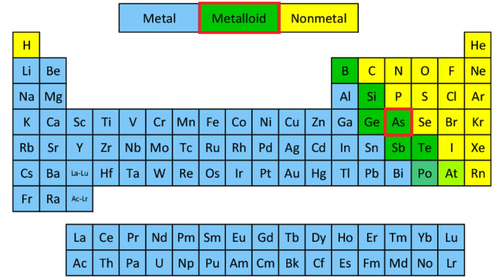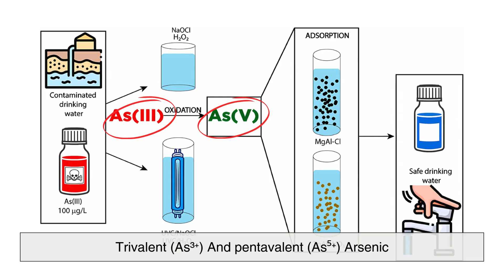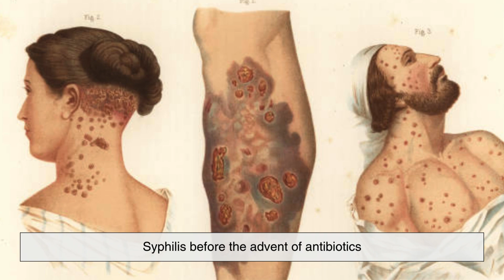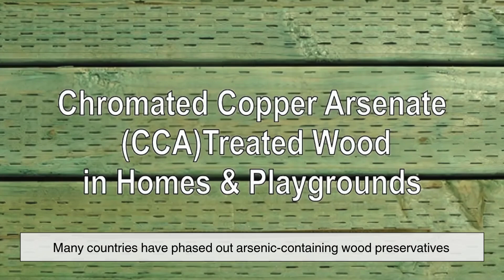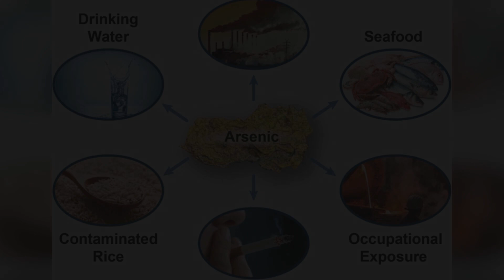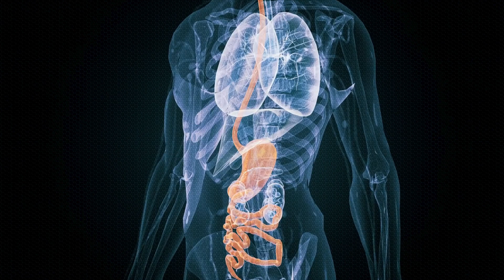Arsenic Explained: The Most Dangerous Element?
Arsenic—one of the most infamous elements in history! Known for its deadly toxicity, it has been used as a poison, a pigment, a medicine, and even in industry. But how does arsenic affect the human body? Where is it found in nature? And why is it still a major environmental and health concern today? Let’s explore the science, history, and impact of arsenic in this deep dive!

📌 Timestamps:
0:03 - What is arsenic?
0:55 - The toxicity of arsenic
1:54 - Arsenic as a historical poison
2:43 - Industrial and medical uses of arsenic
3:41 - Arsenic contamination in drinking water
5:31 – Arsenic in forensic science
6:13 - Arsenic in food and agriculture
6:53 - The future of arsenic research
7:35 - Conclusion